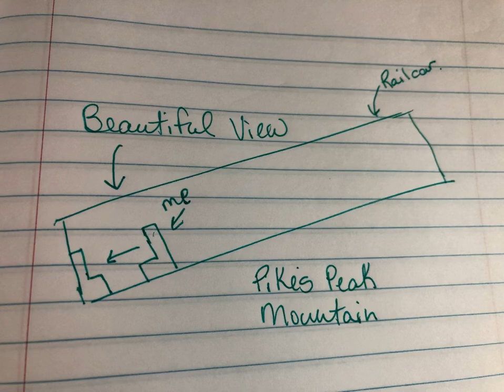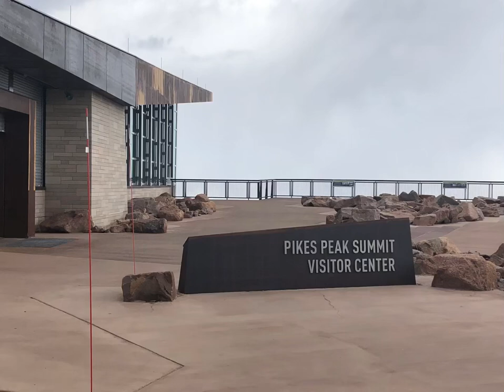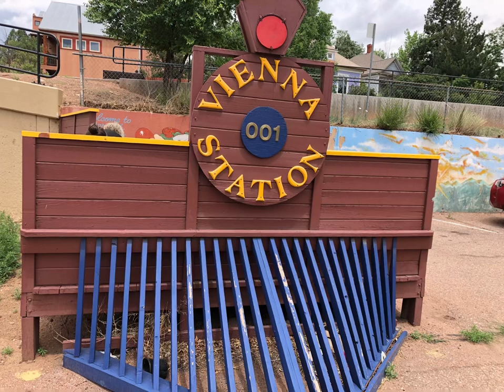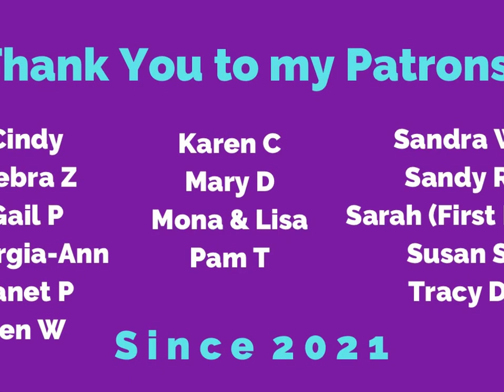Pikes Peak Cog Railway: What You Need To Know Before You Go & My Experience Being Too Big 4 The Seat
Hi, I’m Dani and I’m glad you’re here!

Today I’m sharing my experience on the Cog Railway to Pikes Peak.

It was full of challenges, some preventable with good planning, and some, not so much.

XXOO,
Dani

New channel for deeper dive and spiritual journey stuff: DaniLivingFree